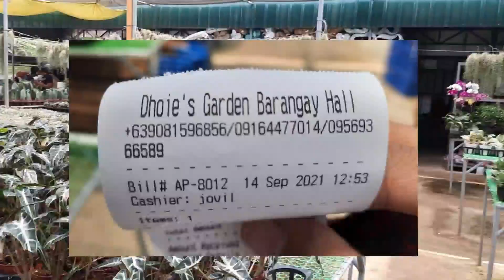PLANT HUNTING SA SILANG CAVITE - MURANG IMPORTED PLANTS!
Hello everyone! another plant hunting series na naman sa Silang Cavite! Murang bilihan na naman ng imported plants ang ating nadiskubre! Enjoy watching guys! Plant Shopping Philippines